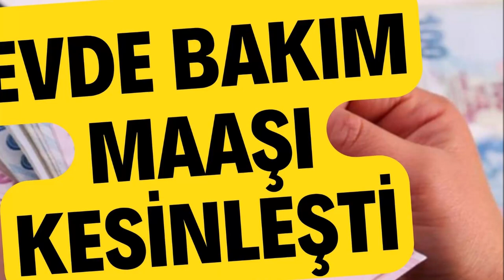2023 EVDE BAKIM MAAŞI KESİNLEŞTİ - İŞTE ALACAĞINIZ ZAMLI MAAŞ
2023 evde bakım parası zamlı olarak hesaplara ne kadar yatacak ?